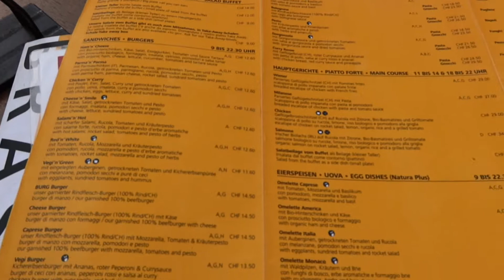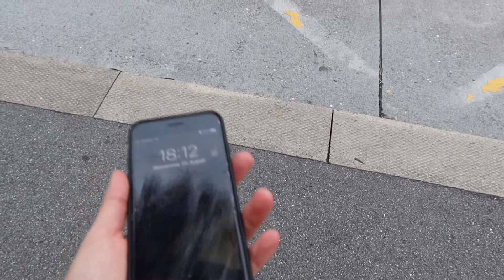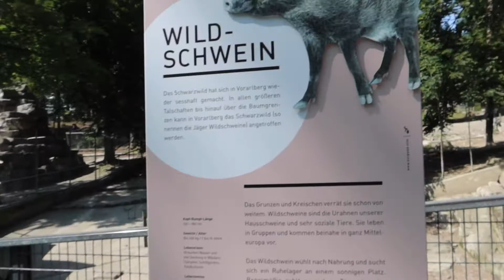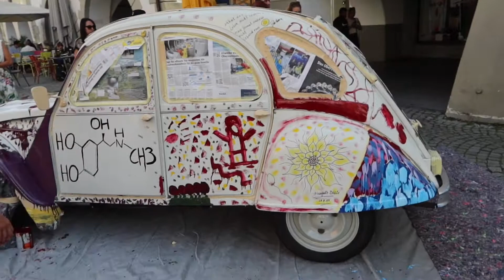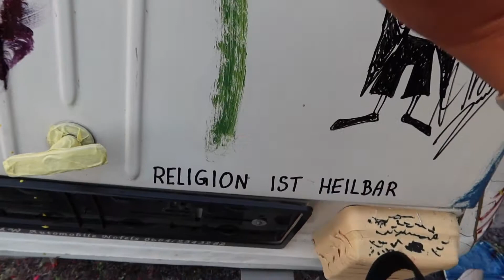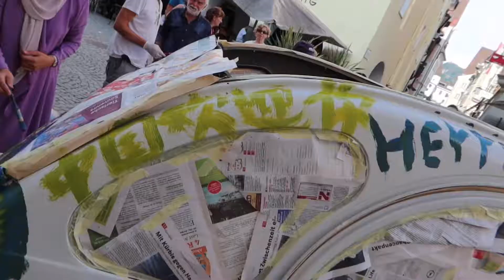Weekend solo travel to Liechtenstein and Austria Feldkirch /周末一个人的独自旅行-列支敦士登和奥地利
It's about a weekend trip of a solo traveler in Liechtenstein and Feldkirch